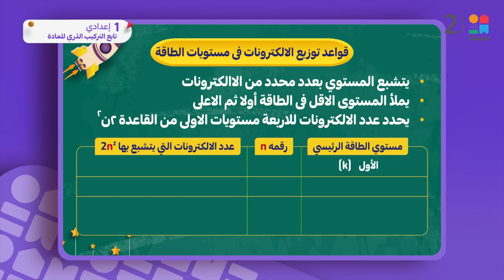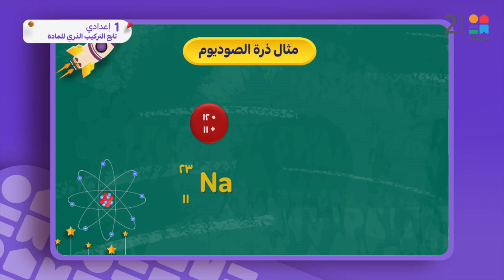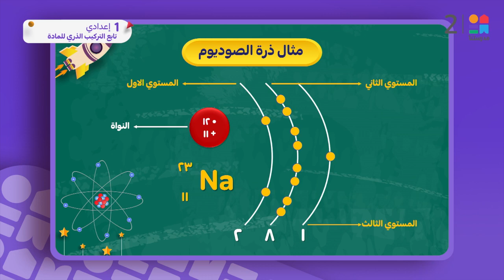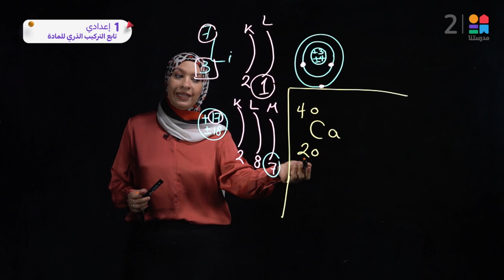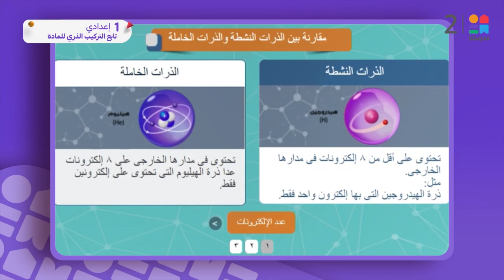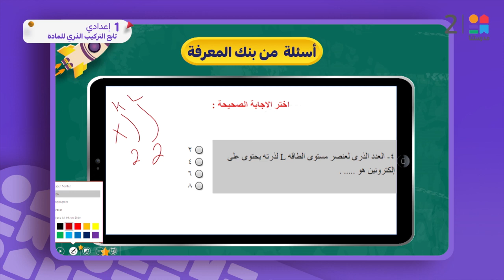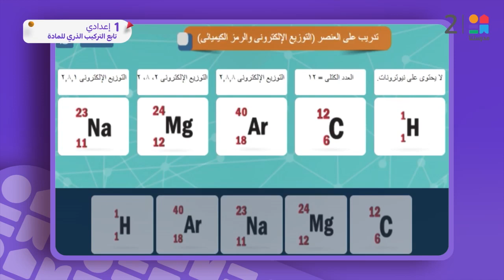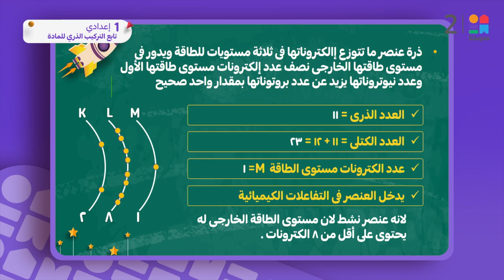تابع التركيب الذري للمادة | العلوم | الصف الأول الإعدادي ج4